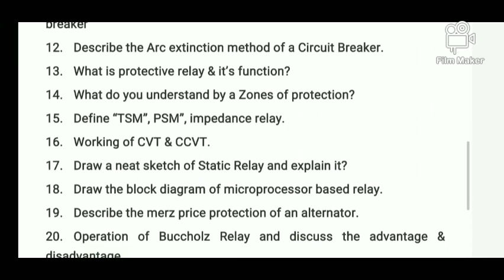Diploma 4th Sem Electrical || Suggestion Questions || Switchgear and Protection || 2023 || WBSCTE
Diploma 4th Sem Electrical || Suggestion Questions || Switchgear and Protection
Related questions - - -
Suggestion Questions 2023
Suggestion Questions of switchgear system